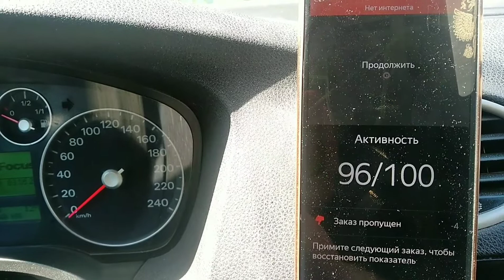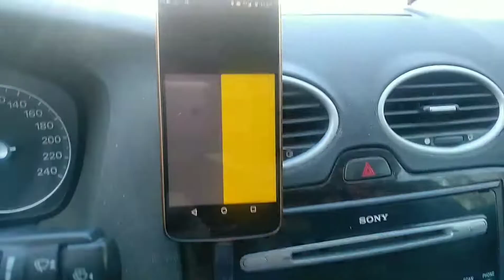Яндекс такси/ С закрытым приложением получил заказ.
С праздником Мир,Труд,Май.Ну а мы как всегда катаем Яшу парашу ну и Убер санузел.

Сегодня на повестке получение заказа при закрытом приложении Яндекс такси,вот чудеса.